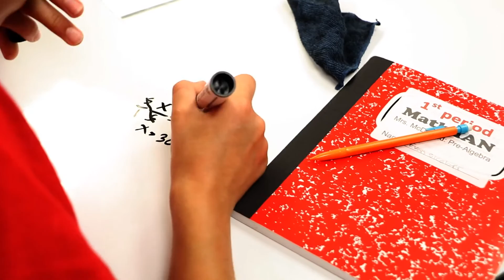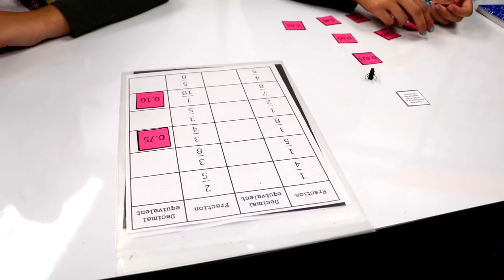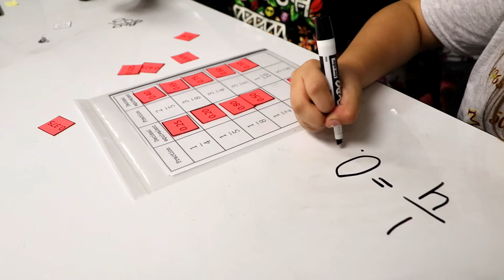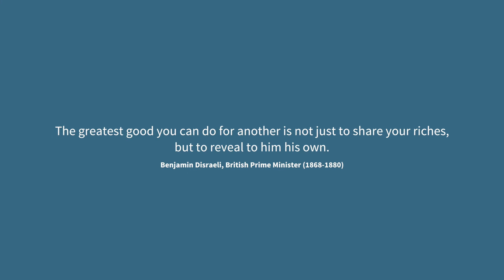MeTEOR Education - No More "Sage on the Stage"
Award-winning math teacher receives the opportunity from the district to enhance her existing math classroom. Style changes from Teacher "Sage on the Stage" to students working together. Space attributed to an increase in test scores due to more collaboration. The realization​ that this formula can be replicated outside of math classrooms.                                                                           Jolette McDonald Brevard County, FL Math Teacher